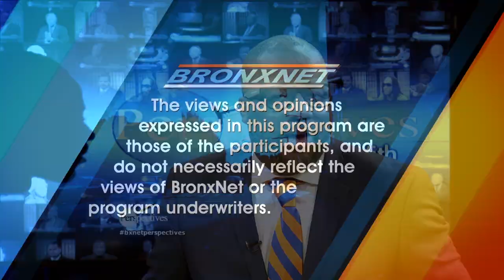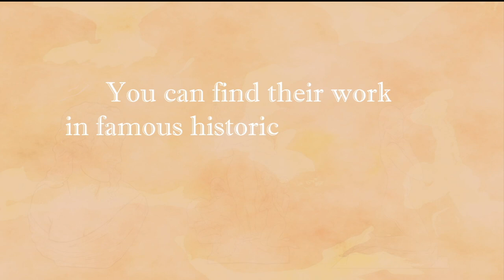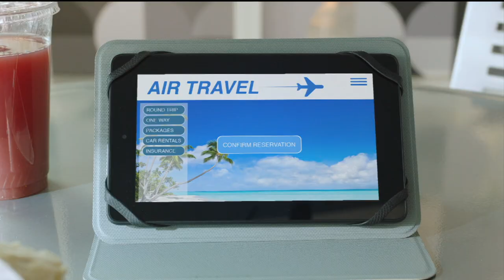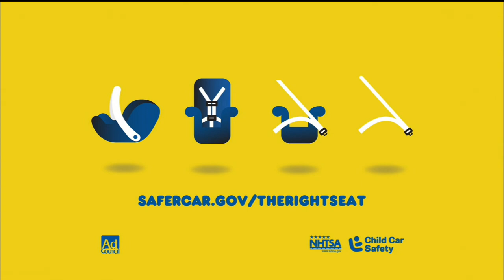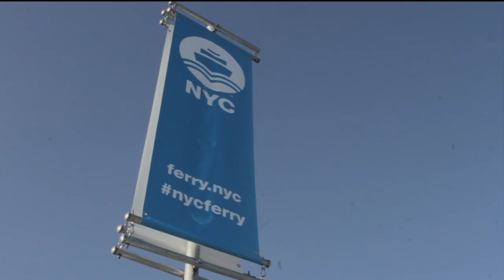Perspectives| Radio and Broadcast Icon, Ken “Spider” Webb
Host Daren Jaime sits down with Radio and Broadcast Icon, Ken “Spider” Webb to discuss his career in radio and more.